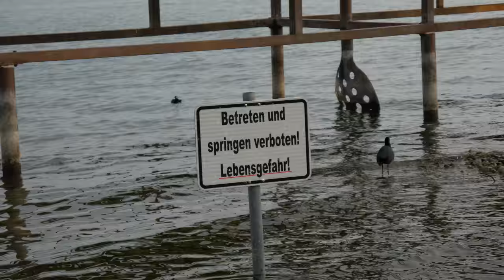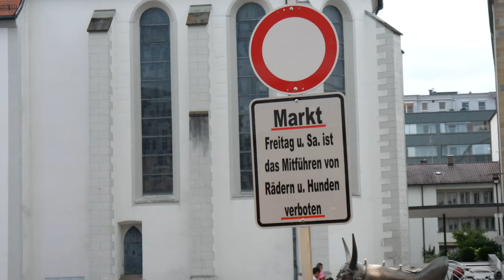Ein ganzes Jahr Verspätung Das Kulturufer 2017 in Friedrichshafen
Viel Spaß